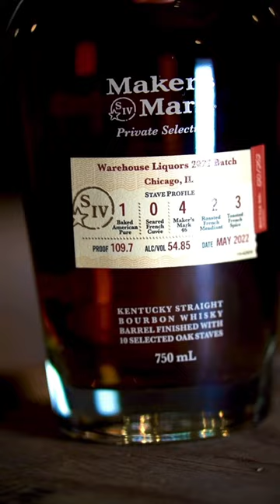Maker’s Mark Private Selection Wheated Bourbon!!!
A new store-pick has just arrived! This cask strength wheated bourbon from Maker’s Mark was carefully blended by us. 🥃

Warehouse Liquors
634 S Wabash Ave